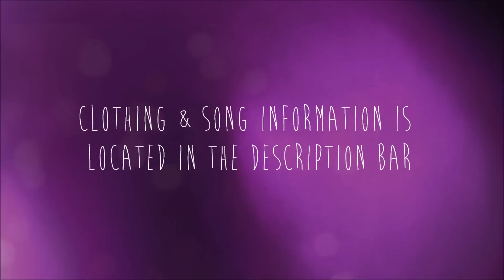Winter Lookbook | 5 Comfy Looks for School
Unicorns rock. Narwhals do too